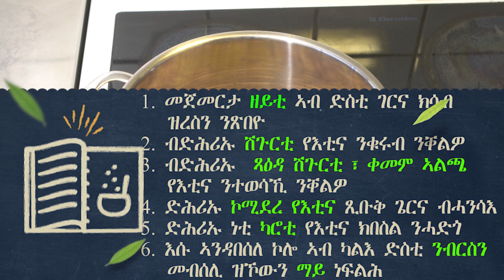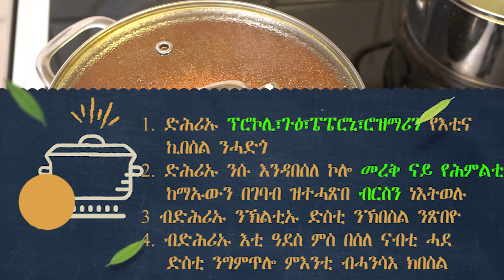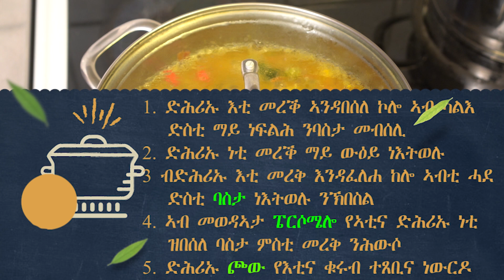መረቕ ናይ ፓስታን ዓደስን // Lentil And Pasta Soup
Licensor's Author Username:
EasyEdit

Licensee:
Yonas Gebrab

Item Title:
Cooking Delicious Food Show

Licensor's Author Username:
HappyCorporation

Licensee:
Yonas Gebrab

Item Title:
The Cooking